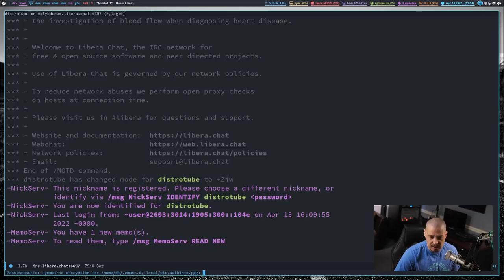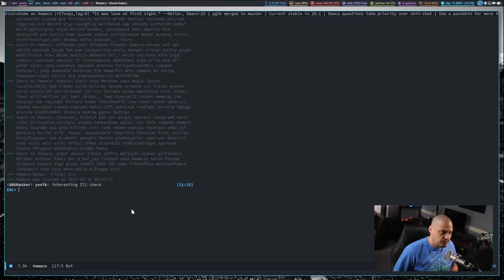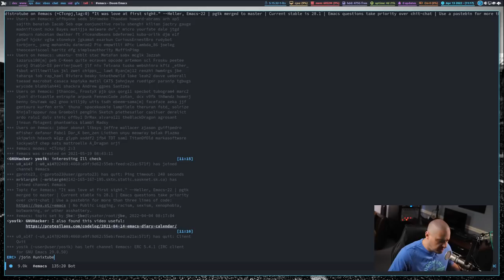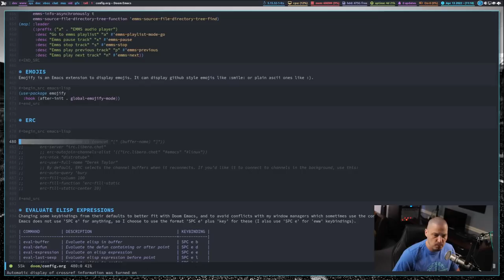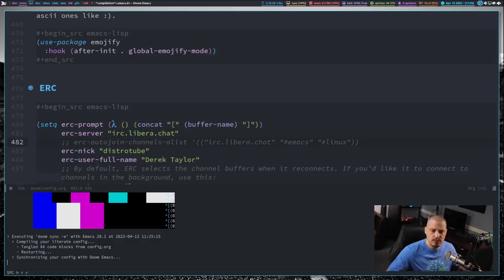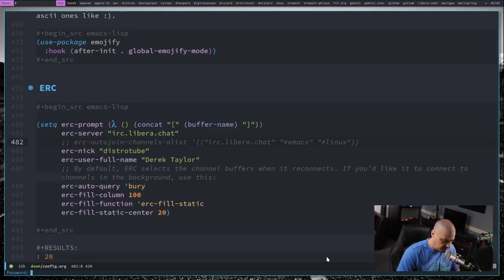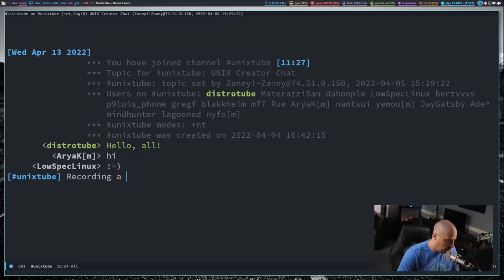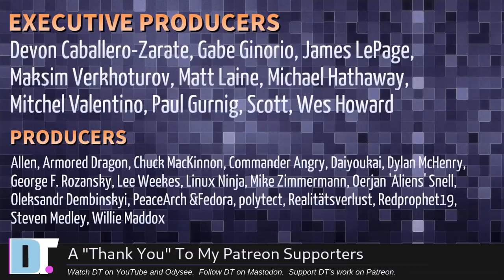Emacs Has Builtin Chat :) Those Other IDEs Don't :(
One of the benefits of using Emacs is that it has so many useful tools built into it, including a nice IRC client that allows you to chat within Emacs.  This could be useful if you need to ask a help/support question related to the project you are working on.  Or maybe you just want to get away from your work for a bit and relax with some chat.

💰 Bitcoin: 1Mp6ebz5bNcjNFW7XWHVht36SkiLoxPKoX
🐶 Dogecoin: D5fpRD1JRoBFPDXSBocRTp8W9uKzfwLFAu
📕 LBC: bMfA2c3zmcLxPCpyPcrykLvMhZ7A5mQuhJ